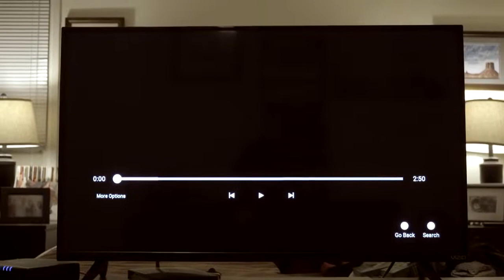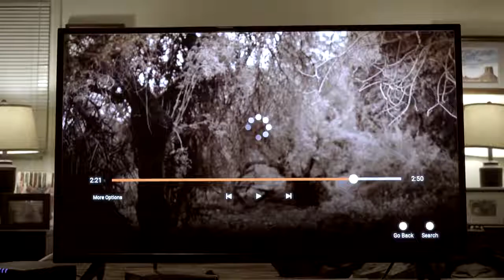DON'T LOOK | A Short Horror Film (Must Watch)